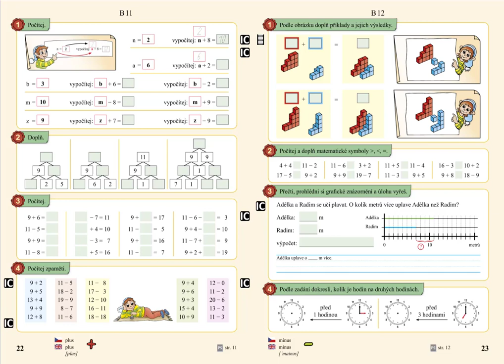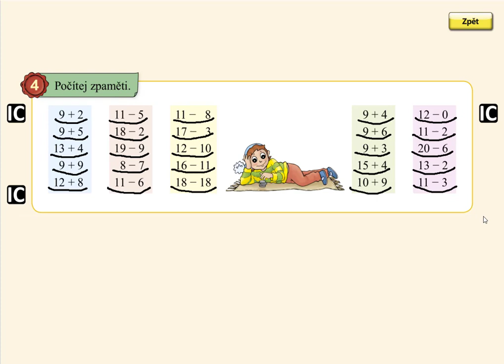Pamětné počítání do 20, MATÝSKOVA MATEMATIKA 4. DÍL - POČÍTÁME DO DVACETI, str. 22, cv.4